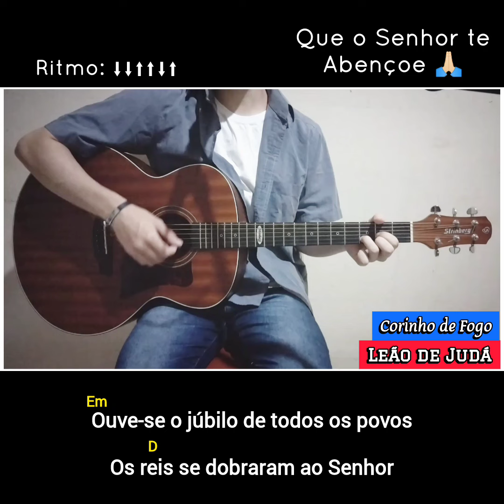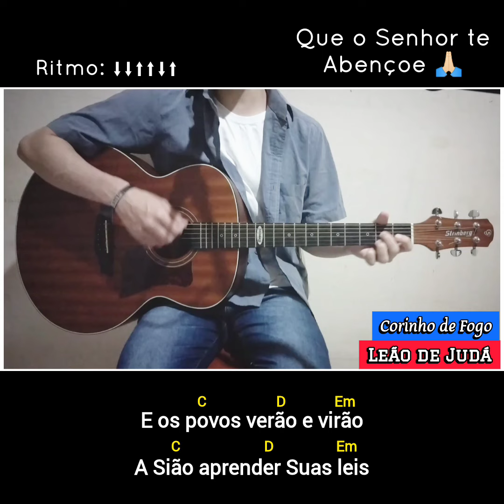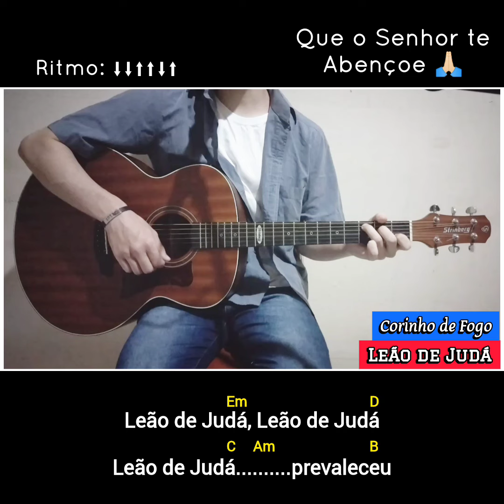Leão de Judá "Corinhos de Fogo" (Letra e Cifra) Voz e Violão